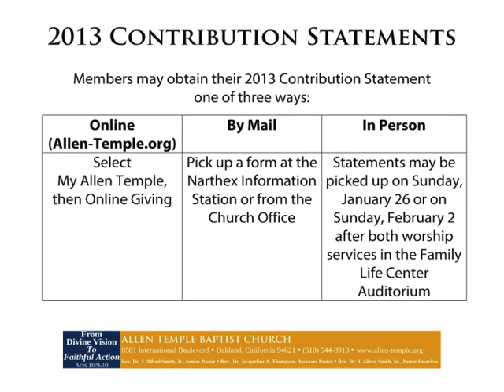Upcoming Events at Allen Temple Baptist Oakland for the week of 1/12/2014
Upcoming Events at Allen Temple Baptist Church for the week of January 12, 2014 and beyond!  Allen Temple is honored and blessed to be pastored by Dr. J. Alfred Smith, Jr.  Our Assistant Pastor is Dr. Jacqueline A. Thompson, and our Pastor Emeritus is Dr. J. Alfred Smith, Sr..  To learn more about Allen Temple, visit us at allen-temple.org!